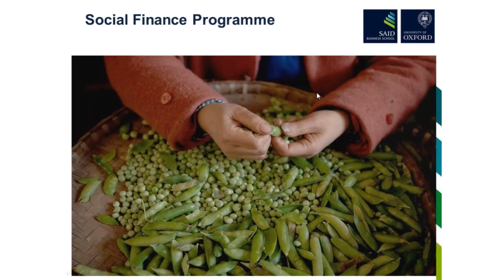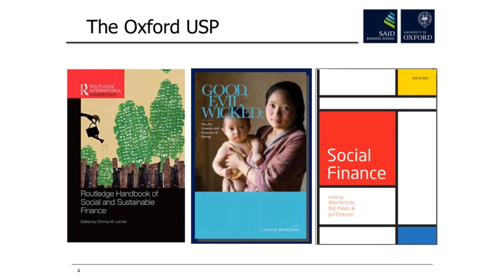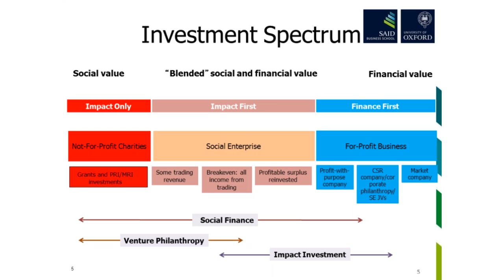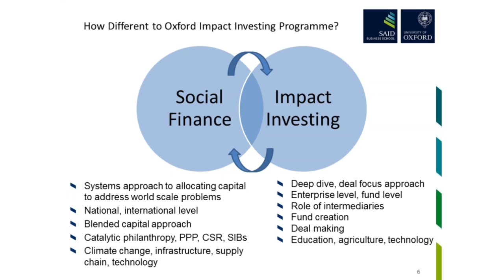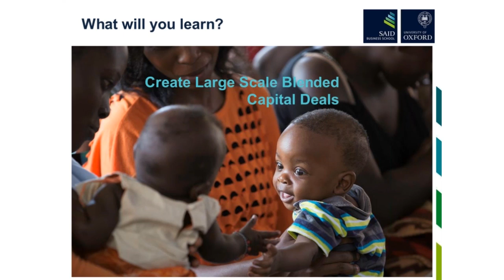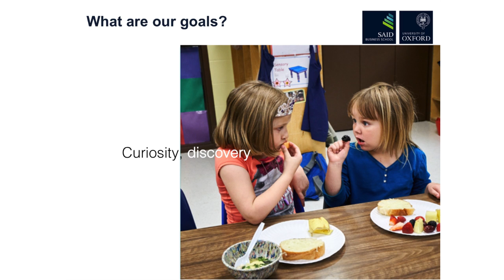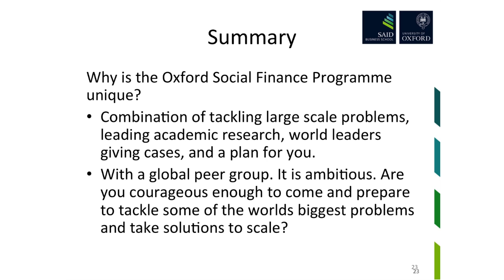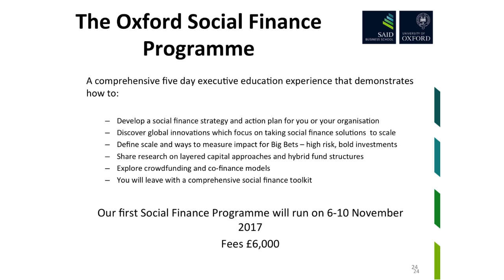Webinar: Introducing the Oxford Social Finance Programme (31/7/17)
Impact Investing, venture philanthropy, and corporate engagement with purpose are all crucial to the future of Social Finance. Individually, they have vast potential but it’s only when they work together collectively, do they become more than the individual sum of their parts. Uniting these resources will enable us to tackle the greatest challenges of our time—climate change, poverty alleviation, food security, sustainable cities, gender equality.

In this webinar, programme Co-directors Alex Nicholls and Gayle Peterson are in conversation with Dean Peter Tufano.

The discussion will explored a number of key questions including:
Why is Social Finance critical in addressing the world’s greatest problems? How is it different from Impact Investing?

How can creative, blended capital and innovative cross-sector partnerships take global solutions to scale?

How is our trendsetting research shaping the field of Social Finance?